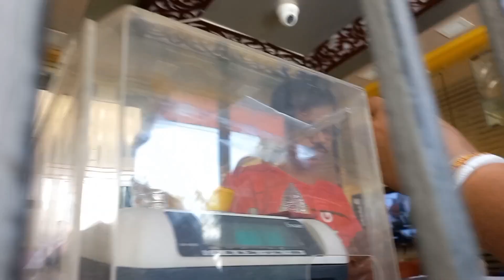আজ সোনার গয়নাগুলো আনতে গিয়ে মন খারাপ করে বাড়ি ফিরে এলাম 😞bengalivlog